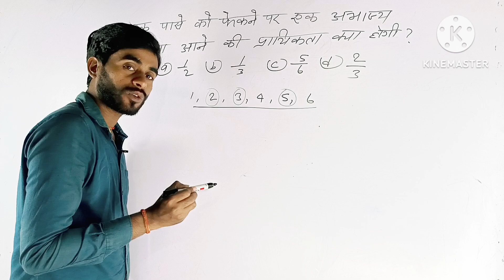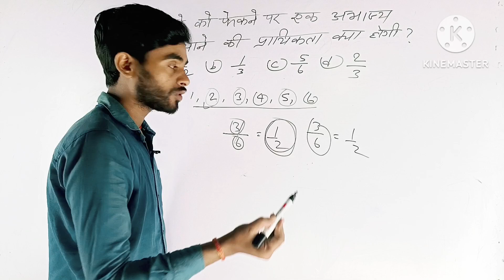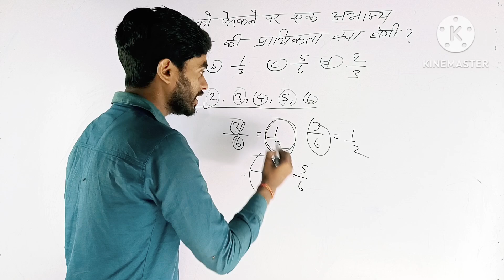एक पासा को फेंकने पर एक अभाज्य संख्या आने की प्रायिकता क्या होगी | prayikta gyat Karen